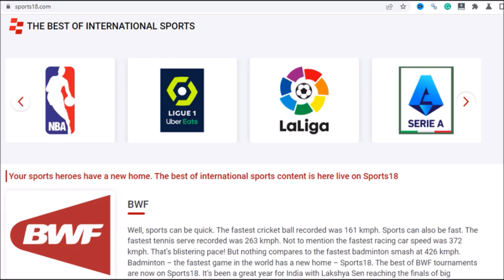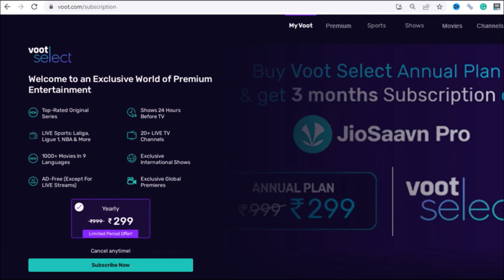La Liga 2022-23 TV Telecast Channels, Live Stream in India | FootballTube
Wondering how to watch La Liga matches in India? Here are the Indian TV telecast channels for La Liga 2022-23 season. This video shows you how you can watch the Spanish football league @LaLiga on your television, mobile phone, PC, laptop, or any other device. The Indian TV channels and live streaming information of the Spanish league are mentioned in this video. Real Madrid is the defending champions of the competition. The teams for this season are:

Matchday 13
Girona vs Athletic Club: 5 November 2022
Getafe vs Cadiz: 5 November 2022
Valladolid vs Elche: 5 November 2022
Celta Vigo vs Osasuna: 5 November 2022
Barcelona vs Almeria: 6 November 2022
Atletico Madrid vs Espanyol: 6 November 2022
Real Sociedad vs Valencia: 6 November 2022
Villarreal vs Mallorca: 6 November 2022
Real Betis vs Sevilla: 7 November 2022
Rayo Vallecano vs Real Madrid: 8 November 2022

Matchday 14
Elche vs Girona: 8 November 2022
Athletic Club vs Valladolid: 9 November 2022
Osasuna vs Barcelona: 9 November 2022
Almeria vs Getafe: 9 November 2022
Sevilla vs Real Sociedad: 9 November 2022
Espanyol vs Villarreal: 10 November 2022
Mallorca vs Atletico Madrid: 10 November 2022
Rayo Vallecano vs Celta Vigo: 10 November 2022
Valencia vs Real Betis: 11 November 2022
Real Madrid vs Cadiz: 11 November 2022